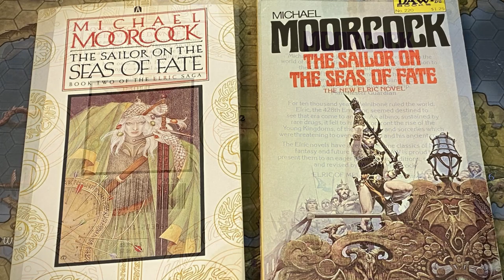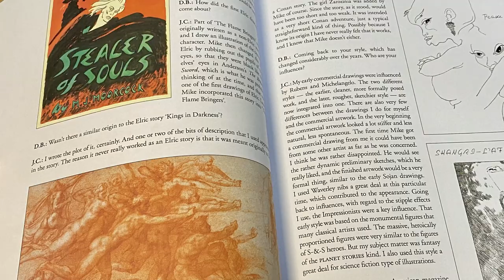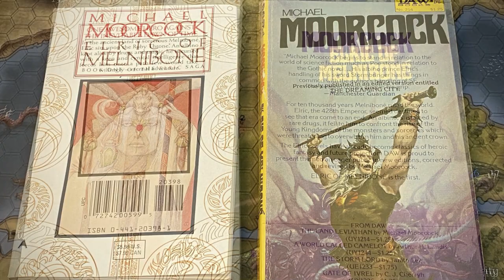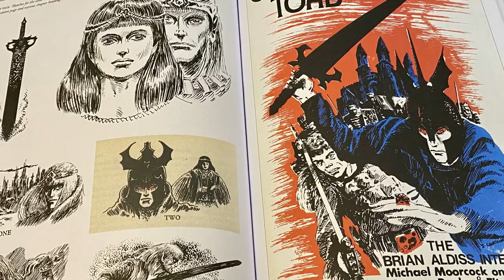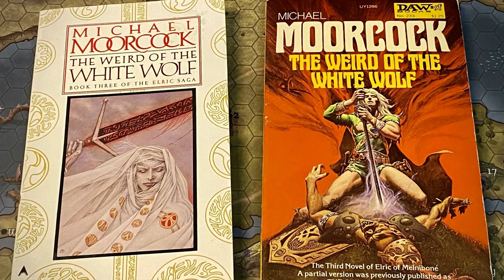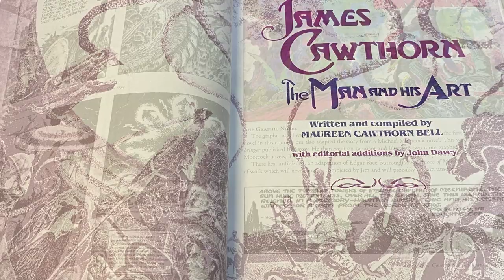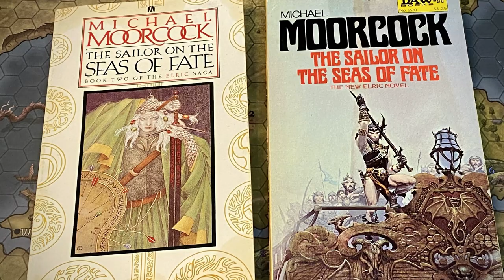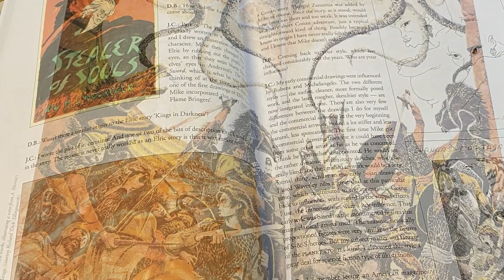The Sword and Sorcery Saga: The Elric Saga, by Michael Moorcock - Part 2